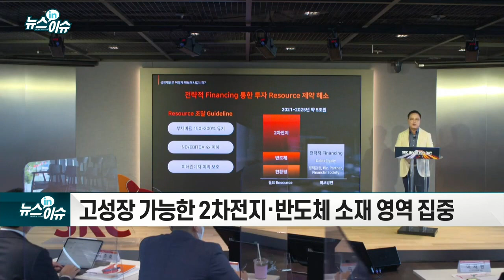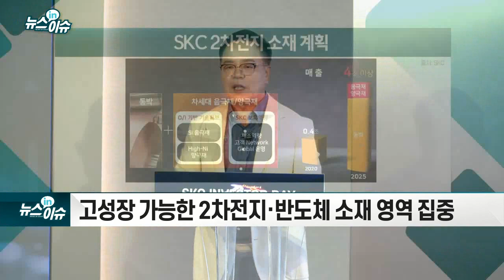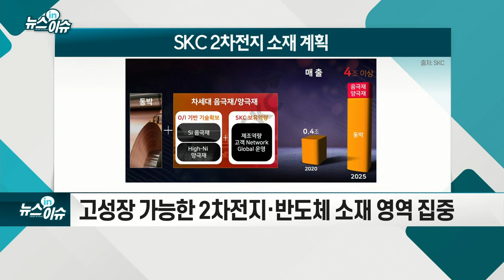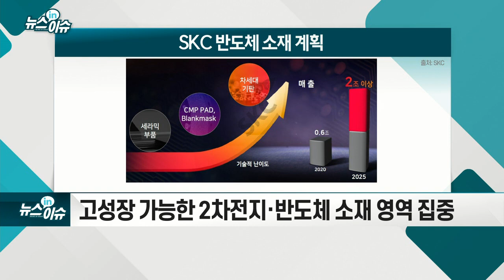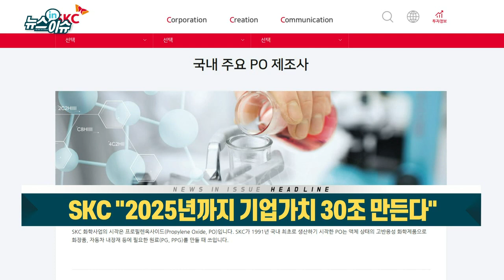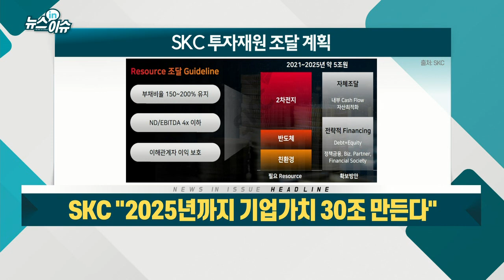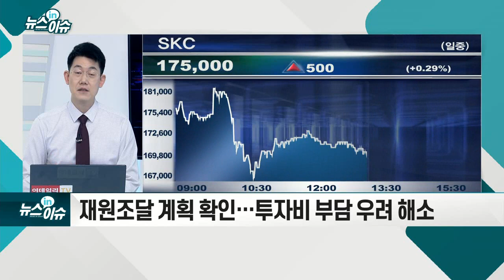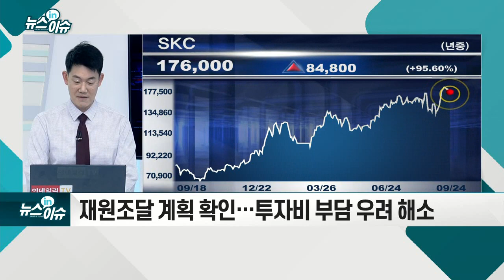SKC "2025년까지 기업가치 30조 만든다"_기업IN이슈 (20210924)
- 2025년 세계 1위 모빌리티 소재 기업 되겠다
- 고성장 가능한 2차전지·반도체 소재 영역 집중
- 기업가치 30조 원 목표 제시… 현 시총은 6.5조 원
- 재원조달 계획 확인… 투자비 부담 우려 해소